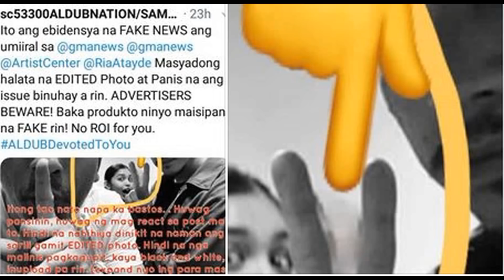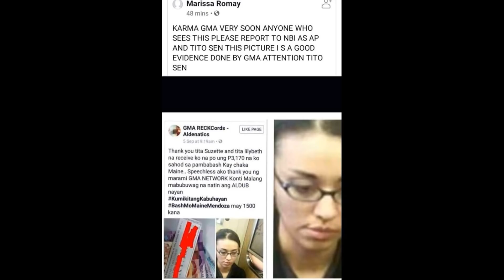PANINIRA KAY MAINE MENDOZA MAGKANO NGA BA ANG BINABAYAD NILA PARA MASAKTAN ANG ALDUB NATIONS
Hindi lahat ng nababalita ay totoo. May kasabihan nga sa mundo ng showbiz good or bad publicity is still publicity, iba ang persona nina Alden Richards at Maine Mendoza, ang trabaho nila ay artista,